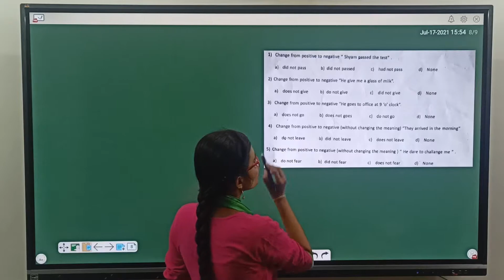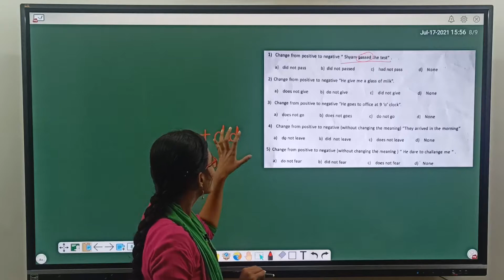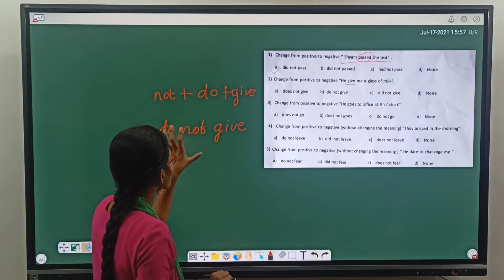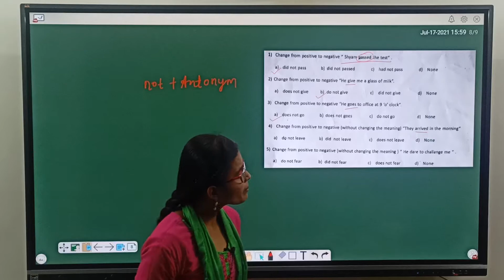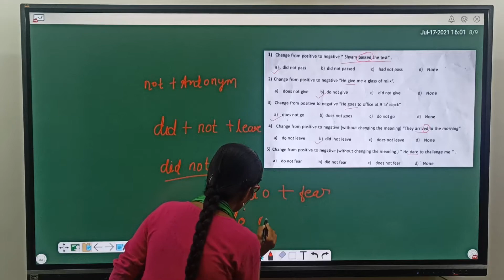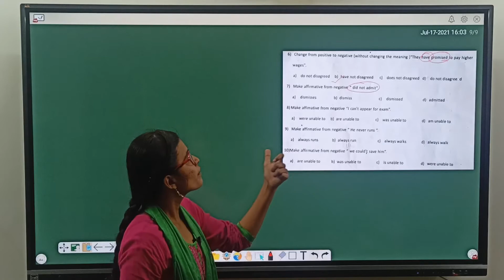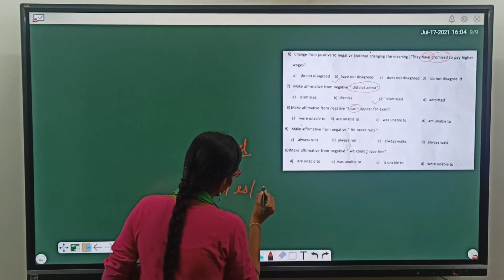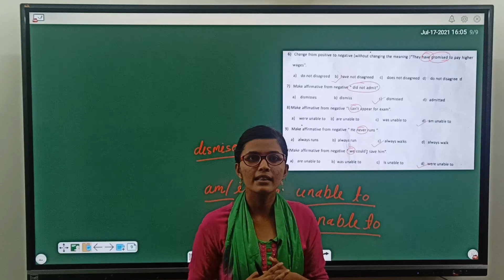Class : 10th - English - Test Explanation